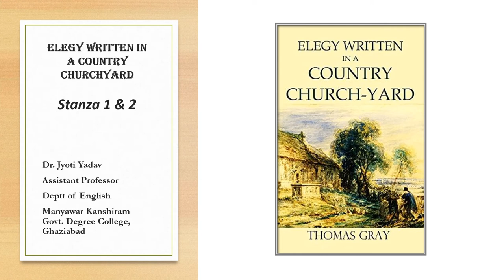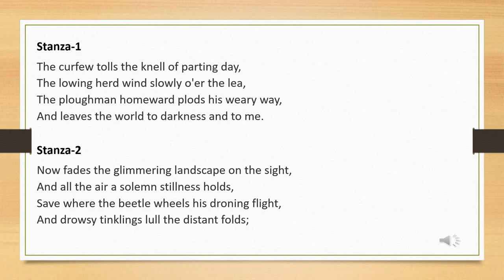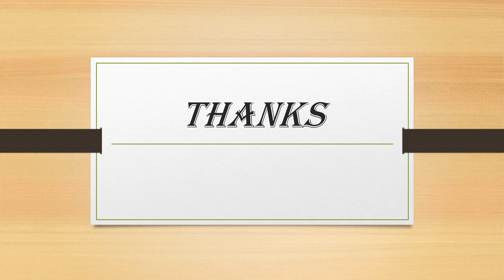Thomas Gray's Elegy Written in a Country Churchyard explanations Stanza 1 & 2